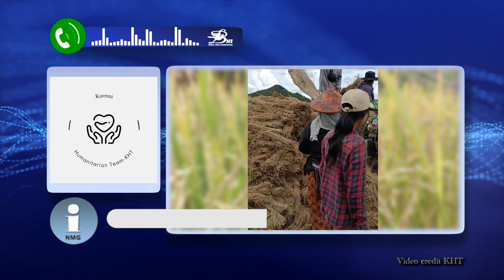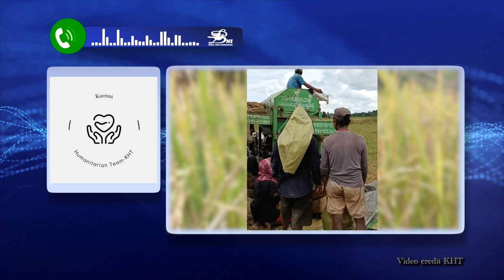အလှူရှင်နည်းသဖြင့် စစ်ရှောင်များအန္တရာယ်ကြားမှ စိုက်ပျိုးရေး လုပ်နေကြ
ကရင်နီစစ်ဘေးရှောင်တွေ စားနပ်ရိက္ခာပြတ်လပ်မှုမရှိစေရေးအတွက် အသက်အန္တရာယ်ကြားကနေ စိုက်ပျိုးရေးလုပ်ငန်းတွေကို လုပ်ကိုင်နေကြရပါတယ်။